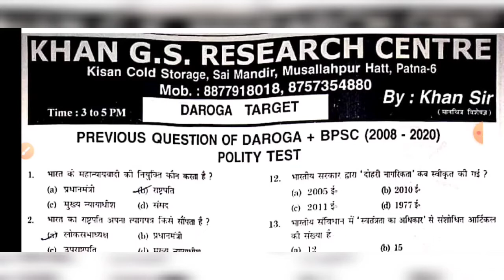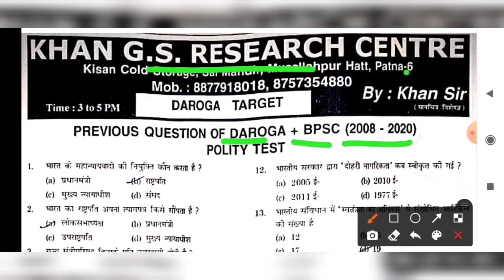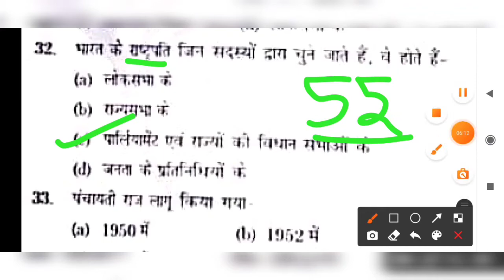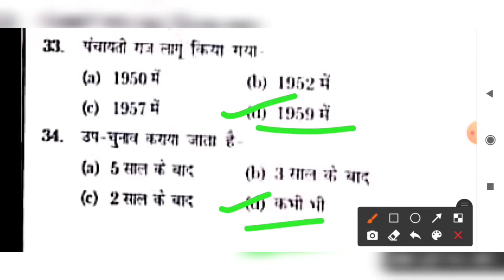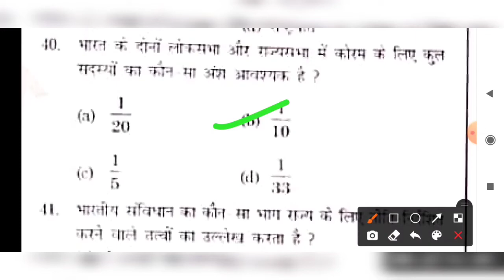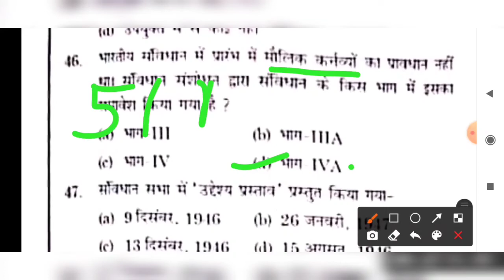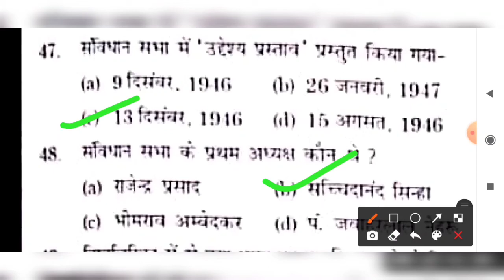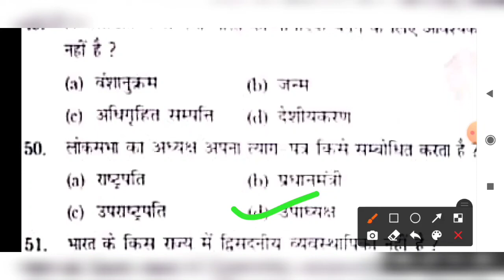BPSC Previous year Question || Polity || Bihar si previous question papers with answers ||gkgsqueen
SD SET -15 || bihar si set practice in hindi ||

Bihar si pt 2020 | 2021| BPSC | CDPO | BSSC | BPSSC | सचिवालय सहायक | सचिवालय सहायक प्रारंभिक परीक्षा 2021| 67th BPSC |  बिहार दारोगा प्रारंभिक परीक्षा 2020 | बिहार दारोगा Pt 2020 | bihar si set 2021 ||

About Video,
iss Video me hamne
  BPSC +BIHAR SI  ke polity(By Khan sir) ke 2008 se 2020 tk ke 150 Questions ko discuss kiya gaya hai

I hope aap sab ko meri ye Video pasand aayegi

🌐🔻OUR Playlist Link And Some Important Link Is Given Below🔻

🔰Eduteria Bihar SI Vol 2 Test Series

👉follow & like me on FACEBOOK